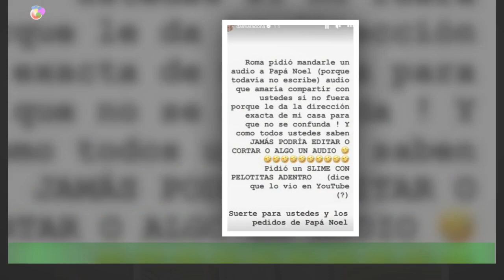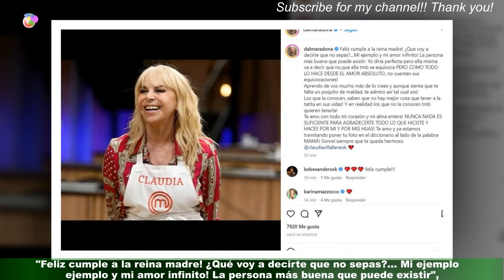Por qué Dalma Maradona le dijo a Claudia que le falta maldad en su cumpleaños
Dalma Maradona y Claudia Villafañe construyeron un vínculo forjado por una unión irrompible.Madre e hija se protegen y se apoyan mutuamente en todo momento. A pesar de los malos momentos vividos,su relación se fortalece mas. De este nexo inquebrantable, también forma parte Gianinna Maradona.